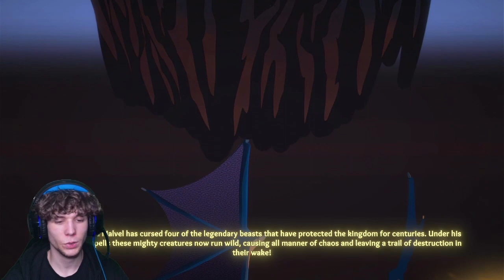Beast Quest|Chapter 1